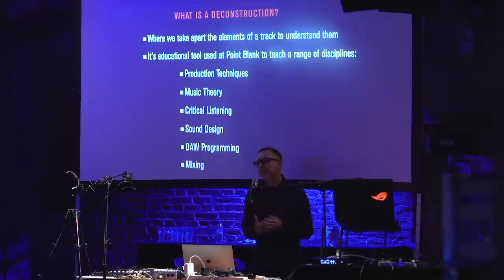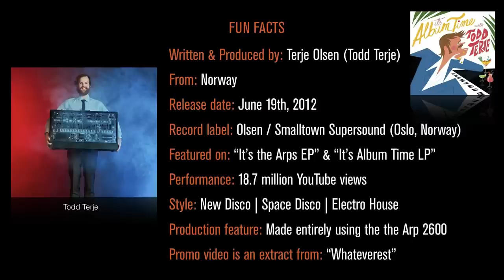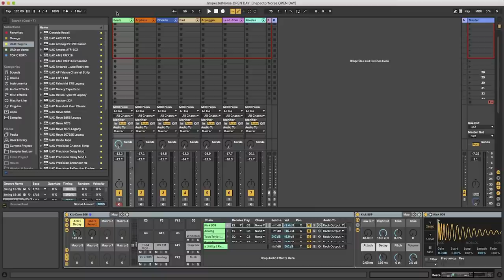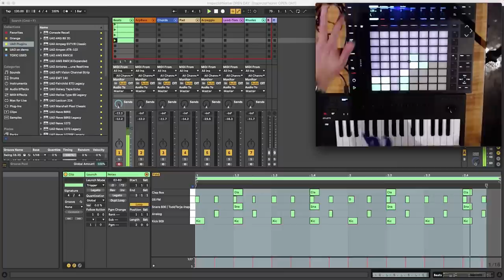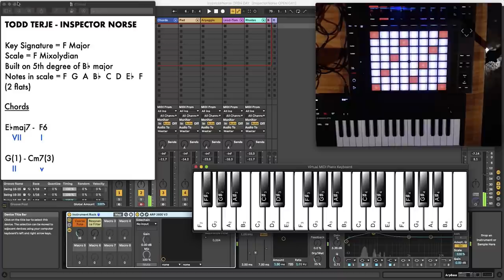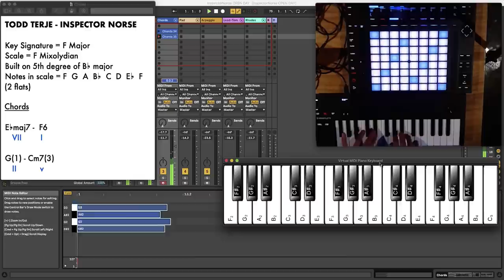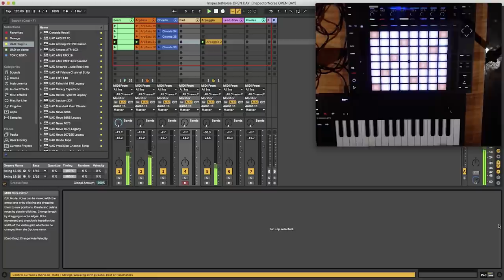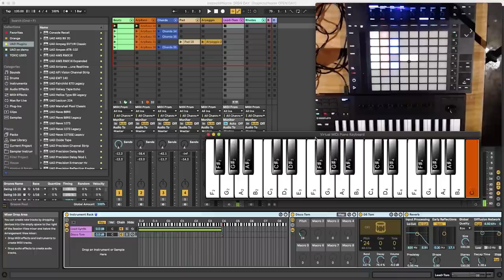Todd Terje - 'Inspector Norse' Deconstruction at LMC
In this deconstruction, Ski Oakenfull delves into the magic behind Todd Terje's anthemic 'Inspector Norse'. Learn more about these techniques by studying with Point Blank

Filmed live at London Music Conference 2020